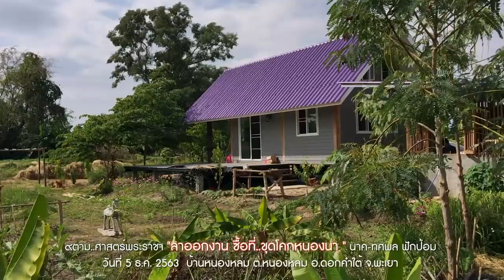๙ตาม..ศาสตร์พระราชา "ลาออกงาน ซื้อที่..ขุดโคกหนองนา" นาค-ทศพล ฟักป้อม//สามอาชีพฯ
๙ตาม..ศาสตร์พระราชา "ลาออกงาน ซื้อที่..ขุดโคกหนองนา" นาค-ทศพล ฟักป้อม เลือกเดินวิถีพอเพียง จากทำงานออฟฟิศ วิถีคนเมืองเปลี่ยนมาทำเกษตรแบบวิถีชนบท ตามแนวทาง ศาสตร์พระราชา เพื่อสร้างความมั่นคง ความปลอดภัยด้าน อาหาร สังคม สิ่งแวดล้อม ให้กับตนเองและครอบครัว วันที่ 5 ธ.ค. 2563 บ้านหนองหล่ม ต.หนองหล่ม อ.ดอกคำใต้ จ.พะเยา
สนใจข้อมูล  Facebook : Dinsormoo Moo Moo

"สามอาชีพเพื่อมนุษยชาติ" 1.กสิกรรมไร้สารพิษ(สร้างอาหารที่ปลอดภัยไร้สารพิษ) 2.ปุ๋ยสะอาด(ผลิตปุ๋ยอินทรีย์ที่เป็นมิตรกับคนสัตว์สิ่งแวดล้อม) 3.ขยะวิทยา(จัดการขยะอย่างมีระบบ มีรายได้และลดโลกร้อน)